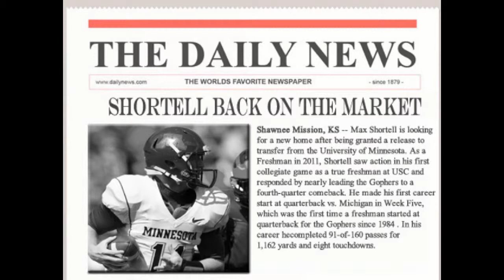Max Shortell Minnesota Highlights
Max Shortell's Highlights from Freshman and Sophomore seasons at the University of Minnesota